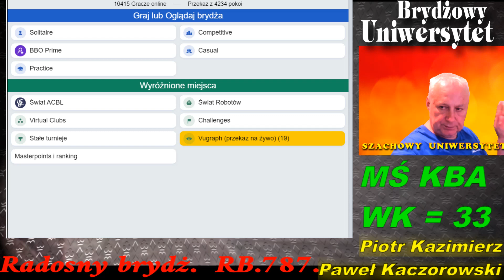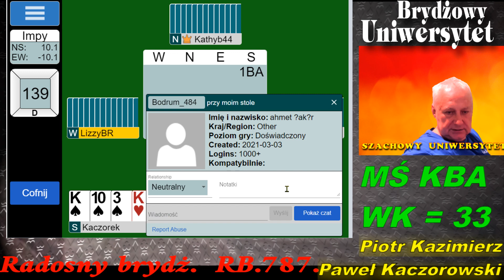Radosny Brydż RB.787.